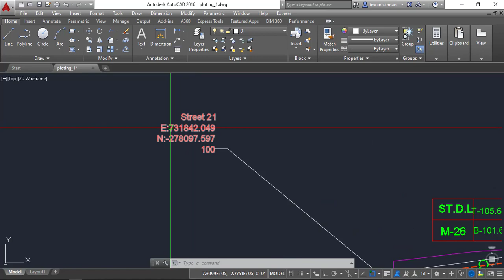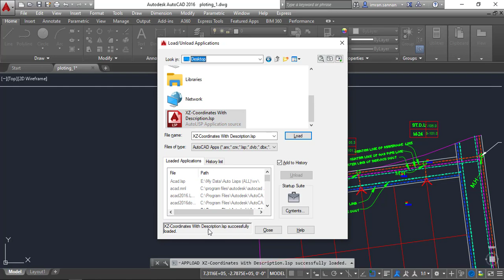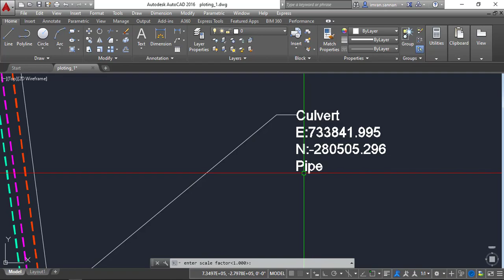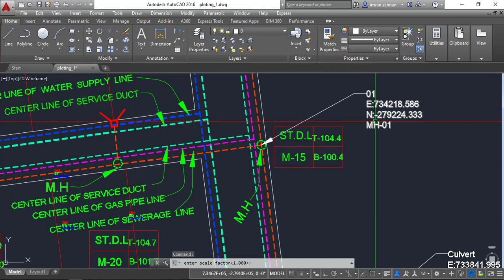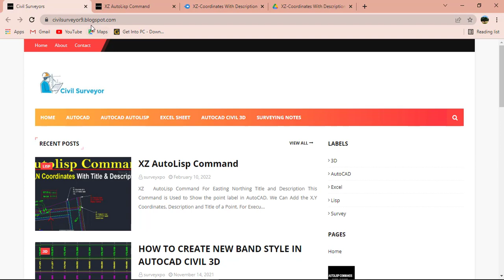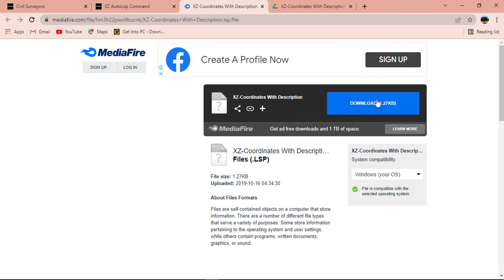How to Add ENZ Data of Point | XYZ Coordinates | Point Label and Description | AutoLisp Command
ENZ Data of Point
XYZ Coordinates
Point Label and Description | AutoLisp Command.

Coordinates in AutoCAD using Autolisp Command.
Use Autolisp command in AutoCAD.
Add Point Data in Autocad with lisp command.